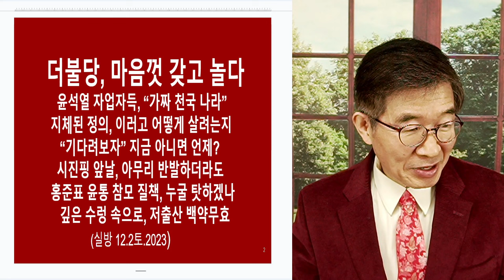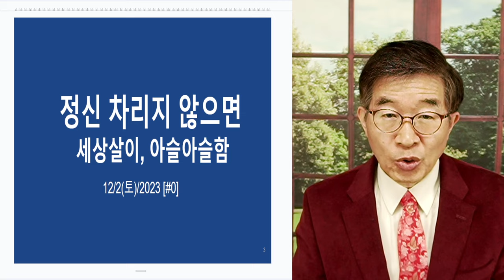훅하고, 가는 수가 / 정신 바짝 차리지 않으면 [공병호TV]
Bitcoin : 3MTW849AkP2ftLeSK2teZHMmzLu7Z83s9U